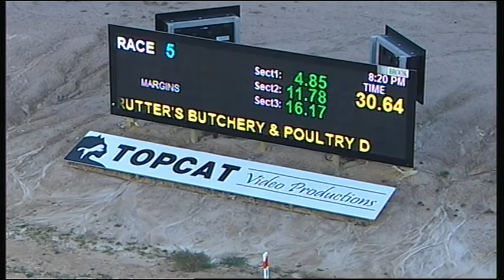TRA FRI 27 JAN 17 R5